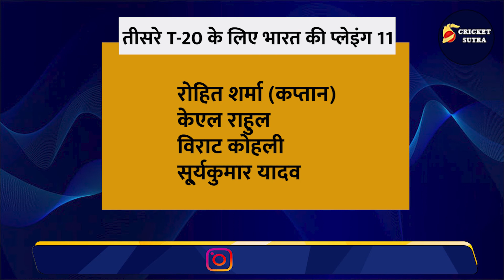IndvsAus :तीसरे T-20 के लिए Rohit Sharma ने किया Playing 11 का ऐलान, तीन खिलाड़ियों की कर दी छुट्टी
Ind vs Aus :  तीसरे T-20 के लिए Rohit Sharma ने किया Playing 11 का ऐलान, तीन खिलाड़ियों की कर दी छुट्टी | Team India

* Cricket News
* Match Schedule
* Players Interviews
* Live Sessions
* IPL News
* BCCI News
* ICC Tournaments
* Depth analysis